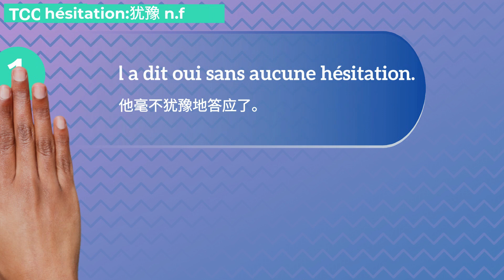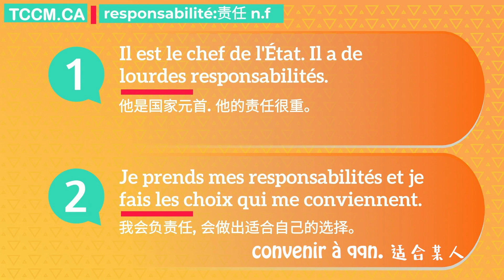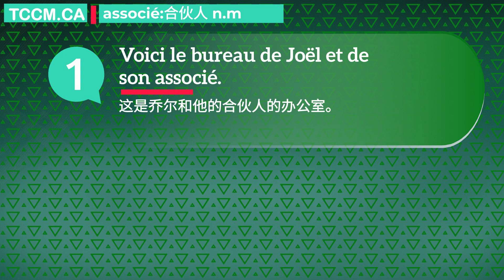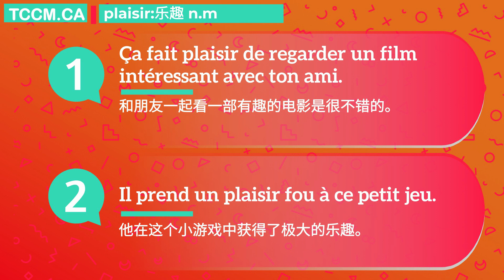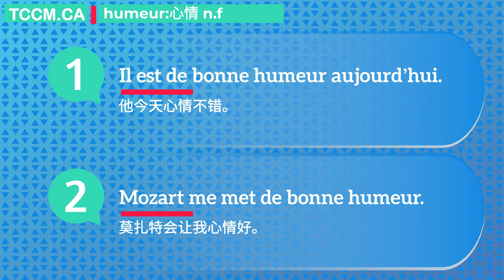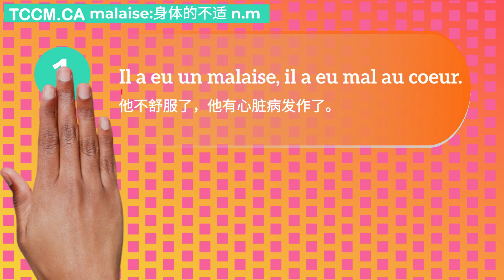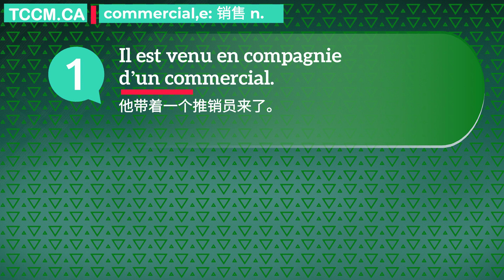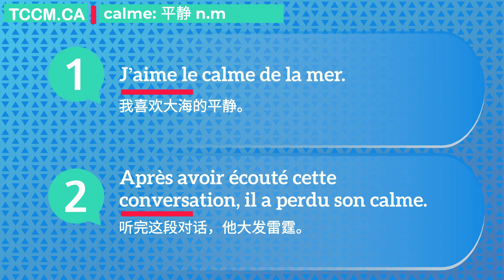[法语词汇扩展4]中级 名词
今天要给大家讲15个名词, 希望大家喜欢.
如果你想系统的学习法语, 欢迎直接点击以下视频列表:
1. 零基础法语课程 - 免费

2. 购买零基础整套课程 98$ (包含配套翻译练习, 常用对话分析)

3. 购买A2+全套语法视频课程 98$ (包含翻译练习)